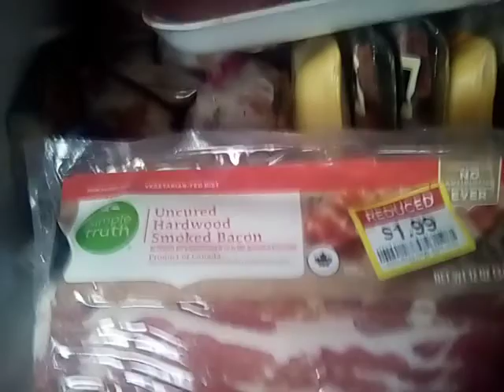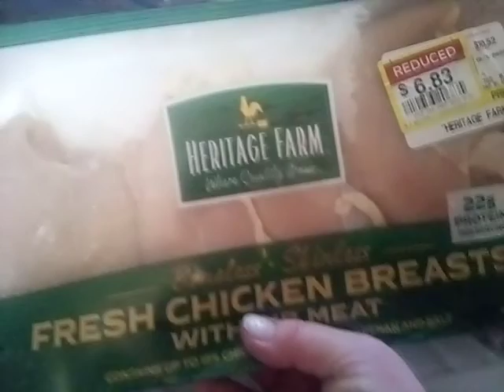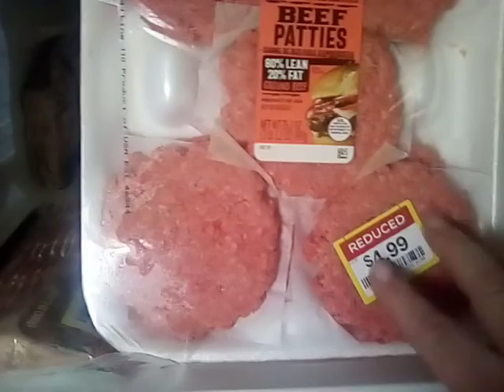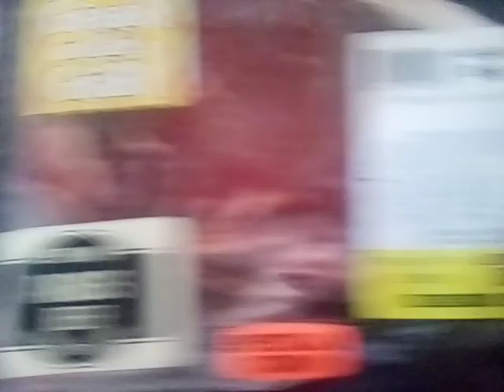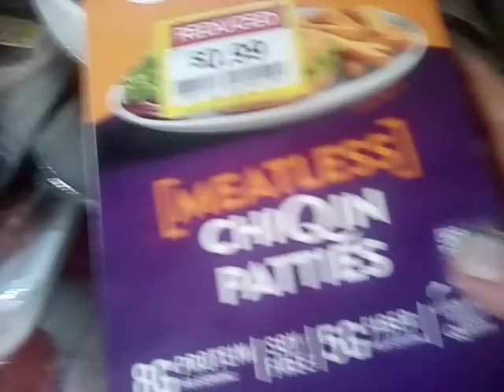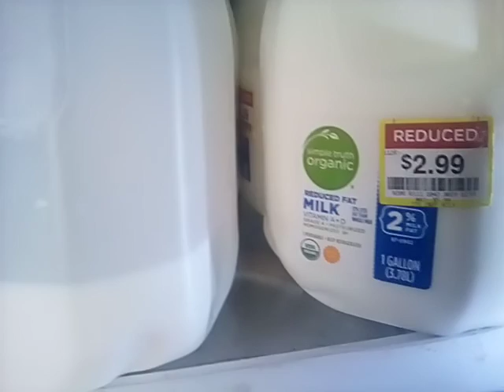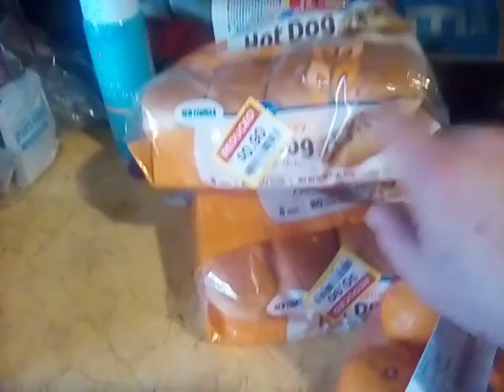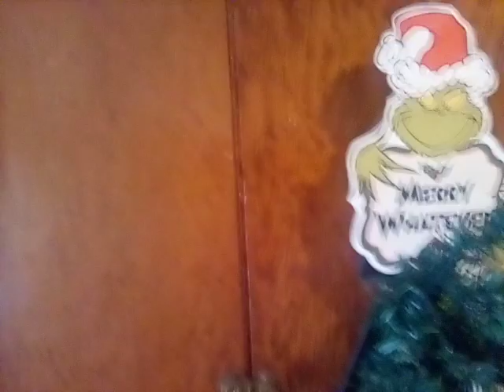meat deals! fruit and milk and more! clearance Hall.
just wanted to share some of my deals. several stores 2 weeks this is what I have found.